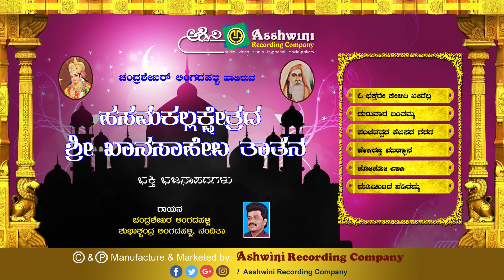Shri Khan Saheba Thatha |Jukebox | Bhajanapada | Lingadalli Chandrashekar |Ashwini Recording Company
Album    : SHRI   KHANA   SAHEBA  THATHA
Songs    :

1)  Oo   Bhaktare  Kelliri  Neevella

2)  Guru  Vara  Bantamma

3)  Panchatatvada   Kelasada  Garaga

4)  Kelliranna   Muthyana

5)  Jo  Jo  Lali

6)  Madiyinda   Nadiramma

Singer  : Lingadahalli   Chandrashekhar ,  Subhashchandra
               Lingadahalli ,  Nanditha
               Lingadahalli
Lyrics  :  Lingadahalli   Chandrashekhar,  Subhashchandra
               Lingadahalli
Label  : Ashwini  Audio